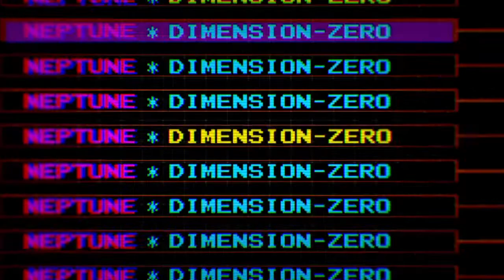Megadimension Neptunia VII - Pt1?